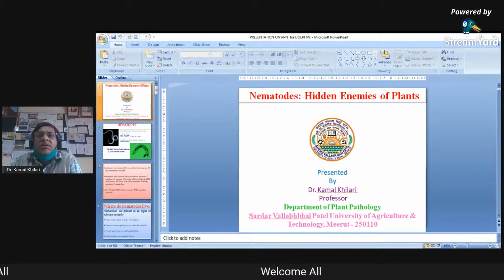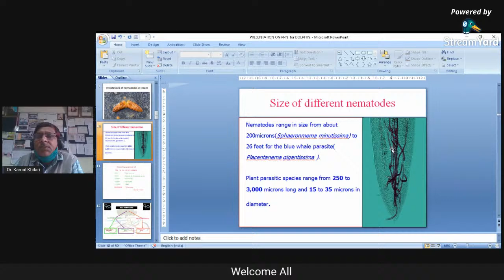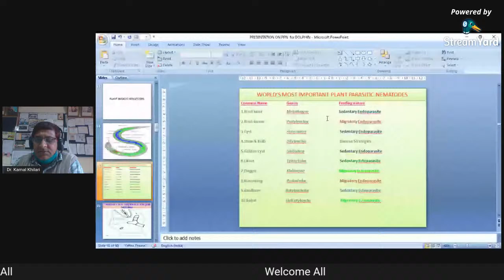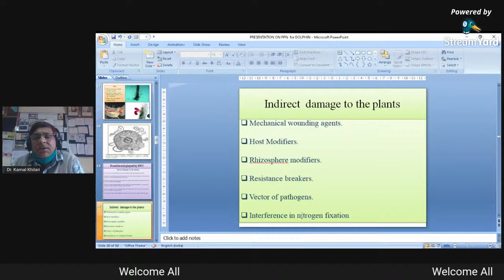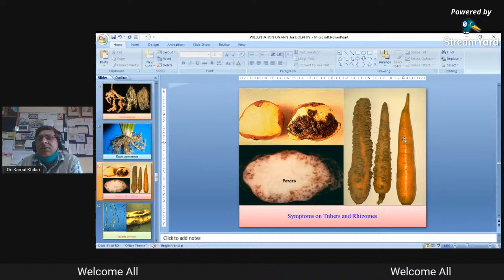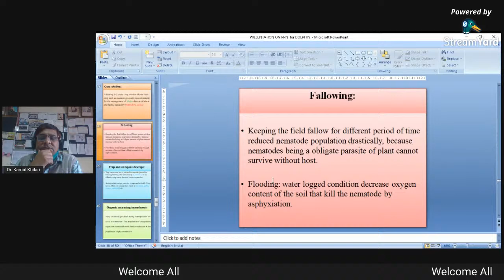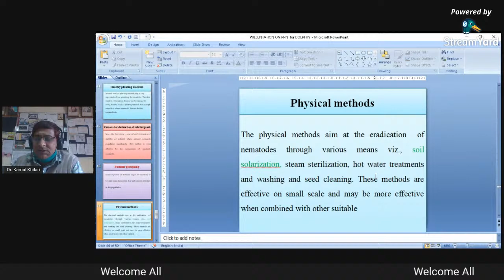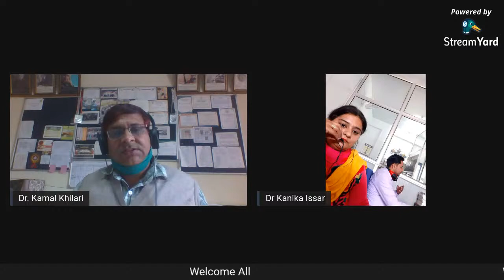Nematode: Hidden Enemy of Plants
Webinar By:
Professor Kamal Khilari,
Sardar Vallabhbhai Patel University of Agriculture and Technology,
Meerut.